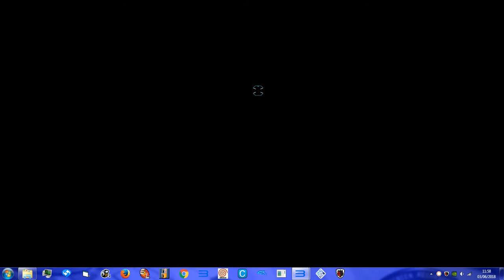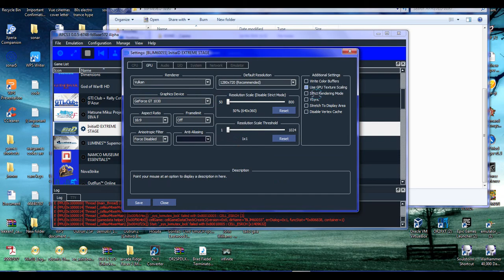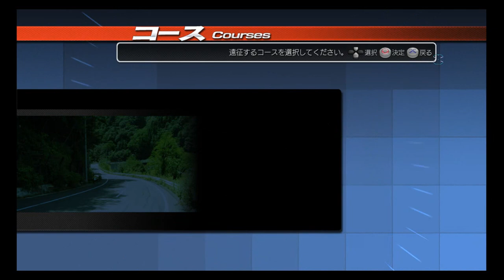INITIAL D ARCADE STAGE 4 - EXTREME STAGE - RPSC3 0.4. - TIME TRIAL MODE 2018 GT1030 PC WIN7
ps3 version of initial d based on lindbergh init d 4
+ stupid gets snagged on side and flips car wrong way ...